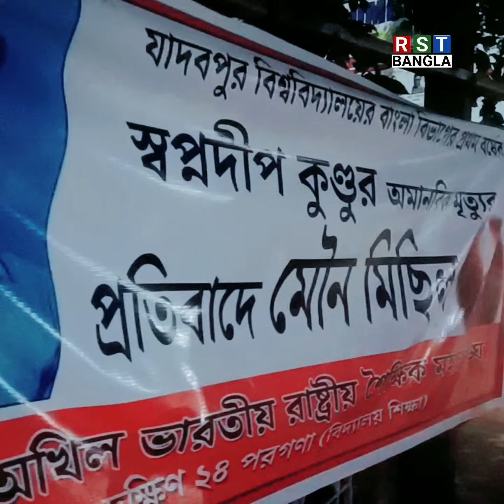যাদবপুর বিশ্ববিদ্যালয় ছাত্রর মৃত্যু মুখ খুললেন হোসেন গাজী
বক্তার বক্তব্যের দায় সম্পূর্ণ বক্তার উপর নির্ভর করবে, যার দায় RST Bangla কর্তৃপক্ষ কোন ভাবেই দায়ী নয়।